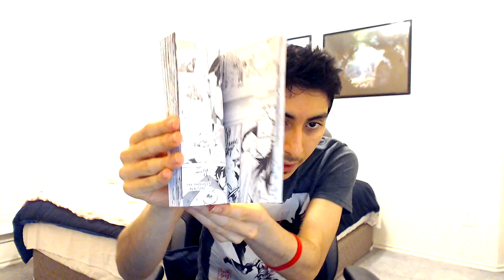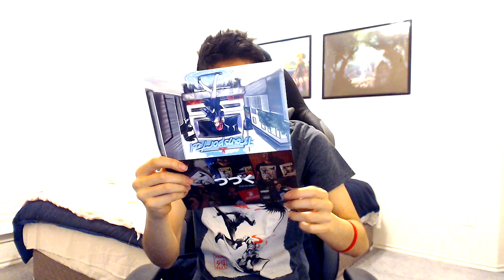It's Finally Time...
We Are Now Partnered With Akibento! Akibento Partnership & Unboxing! May Akibento TRANSPORT Theme Unboxing and Showcase!

What is Akibento?
- Anime subscription box that sends out anime and manga related products monthly, a lot of exclusive item only made by Akibento!
- Items in the box are worth $60+ with a guaranteed exclusive t-shirt and pin every month

NEW MYSTERY ANIME LOOT CRATE?! Akibento Unboxing & Showcase June 2019!

MASSIVE Thanks to Purrdemonium for the AMAZING design, so be sure to check out all of his work: